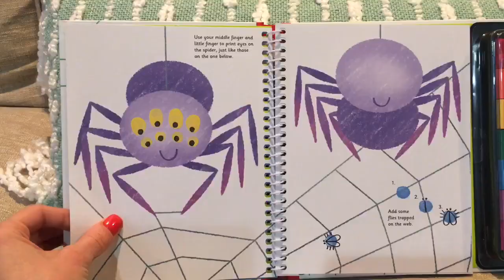Fingerprint Activities Bugs 🐛 Usborne Books & More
. Then come hang with me and my bookworms in my FaceBook group (If the Book Fits- Leah Tait) **I do MONTHLY FREE book giveaways and tons of awesome sales!!!*